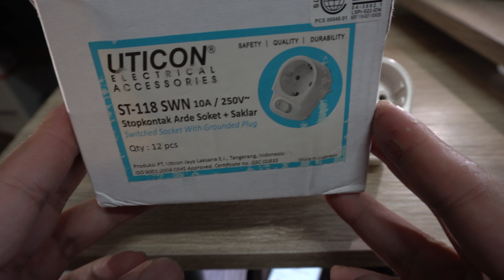Uticon Stop Kontak Arde Saklar ST 118SWN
Stop Kontak arde Soket + Saklar (Switched socket with Grounded Plug)

10A / 250V